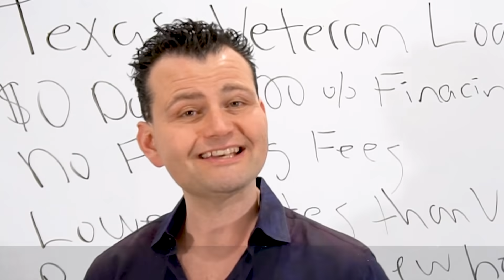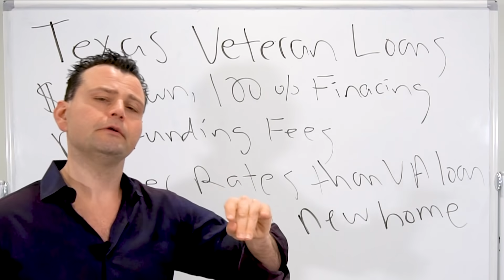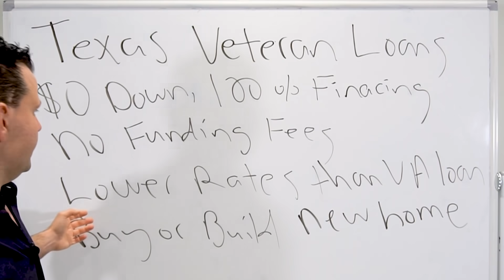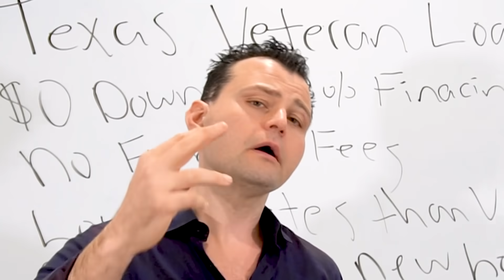Texas Veteran Loans – Not the same as a traditional VA Loan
ATTENTION Veterans residing in Texas! Did you know Texas has special loan benefits that are different than the traditional VA Loan?

Angelo explains the great benefits and requirements for Texas Veteran Loans.

⭐ Loan Programs are subject to change based on lender guidelines, economy and market conditions.